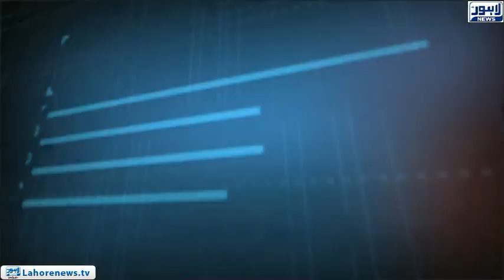Tamasha - Part 02 - Sahiwal incident investigation